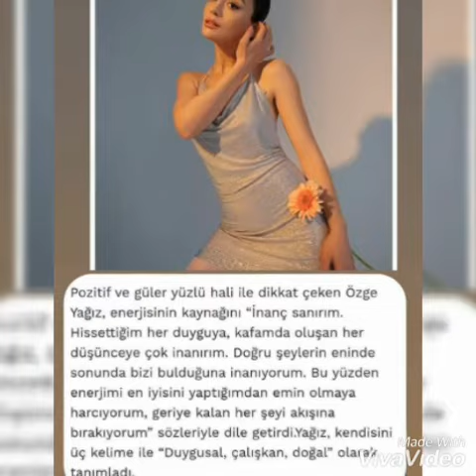Ozge Yagiz MAG nisan ayinda kapak yuzu olucak:Yeni yeni kareler ve neler anlatmis?...